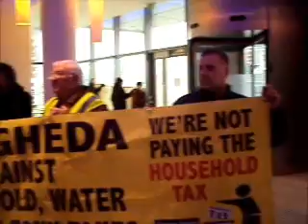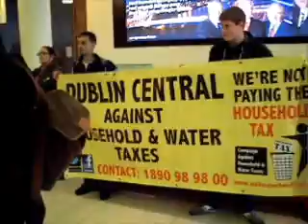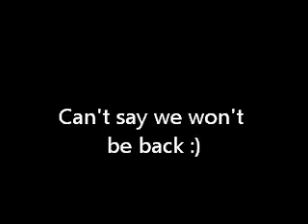Anti Property Tax Campaigners occupy headquarters of International financial company.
Sending out message of "It's not our debt, and we're not paying".

Members of the Campaign Against Home And Water Taxes ( CAHWT) occupied  the headquarters of Price Waterhouse Coopers in Dublin's Docklands.

This is the first occupation of this type held by the campaign, and represents a significant escalation of our protest activity . It is designed to draw attention to the financial institutions that have avoided the effects of the economic crisis while ordinary workers and their families are made to suffer.